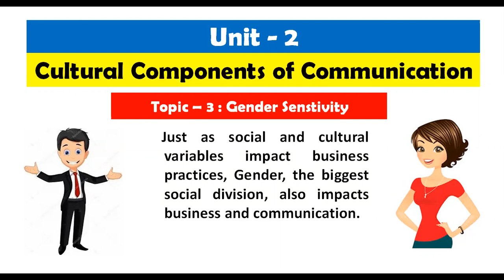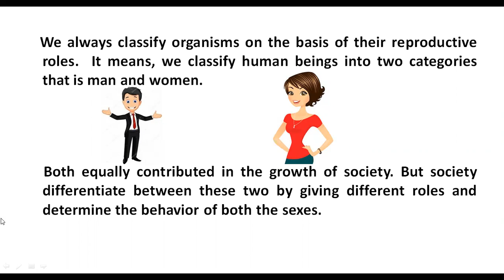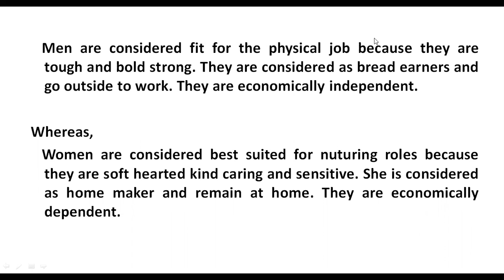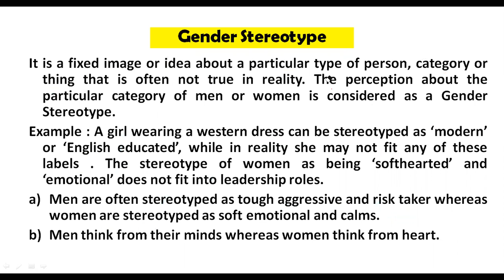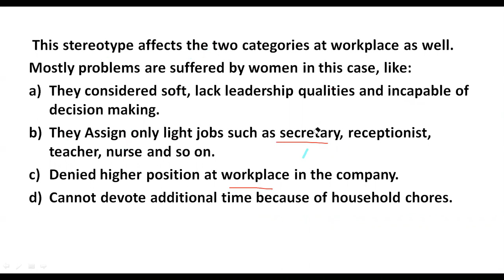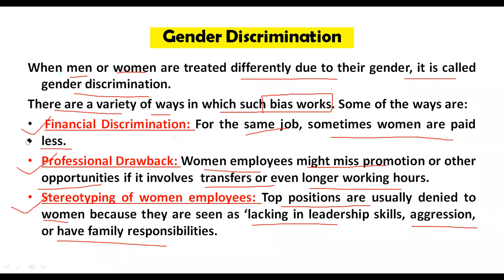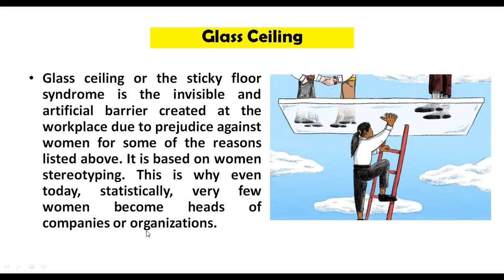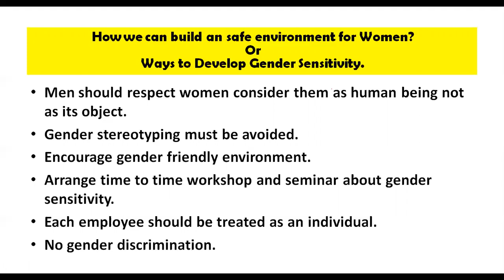#6 Ch - 2 Cultural components of communication| Business English | B.com 3rd Year | SOL Regular, NON